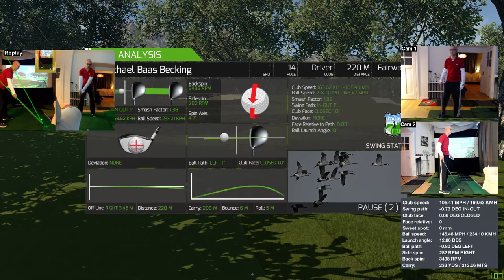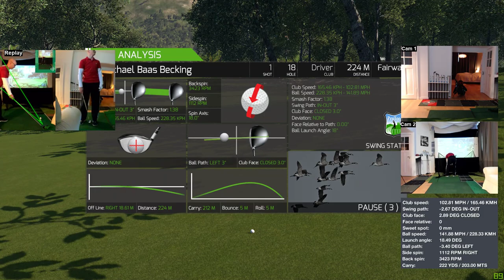Sentry Round 1 - Kapalua Bay GC - Played on GC2 and TGC